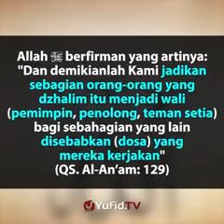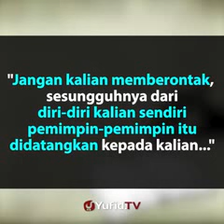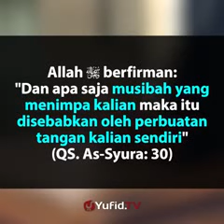Daripada Manakah Datangnya Pemimpin Yang Dzalim itu